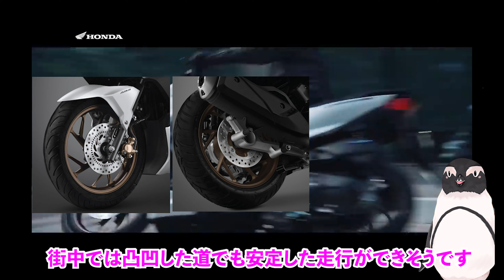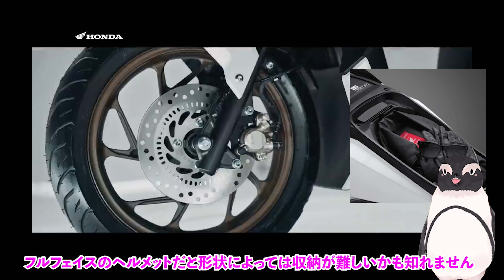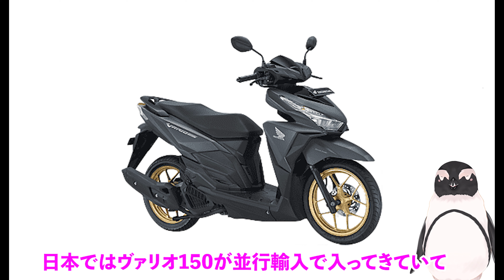【HONDAの新型Vario160】日本で人気のADV150次期車両のベースになるのか？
ホンダインドネシアで発表された新型Vario160
日本で発売されているPCX160の新エンジンを搭載してスタイルも変更されました。
日本では軽２輪小排気量スクーターでPCX160の次に売れているADV150が今年の排ガス規制に適合しない為、このVario160をベースに新しいADV160?が作られるかも知れません。